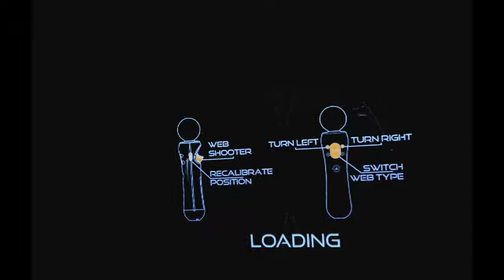Spider Man: Homecoming VR Experience Gameplay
I want skyrim vr...now